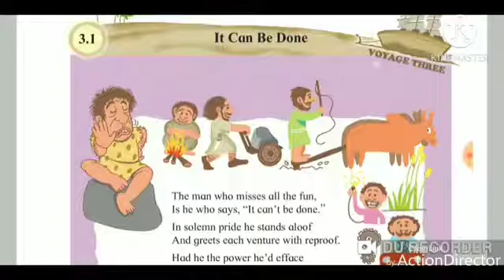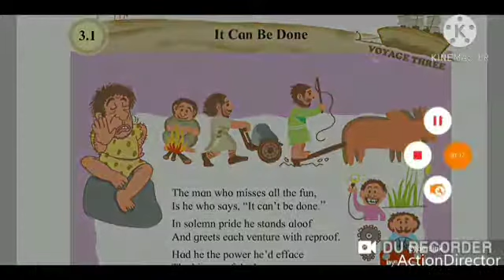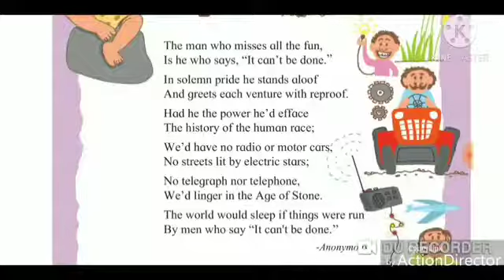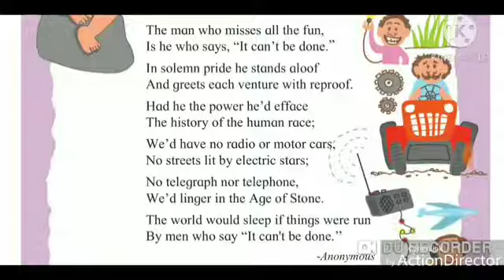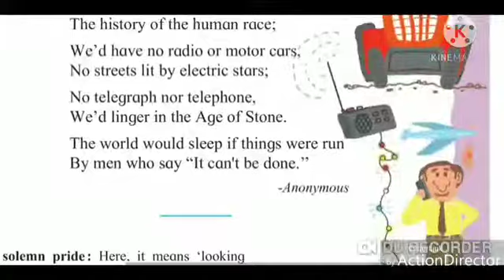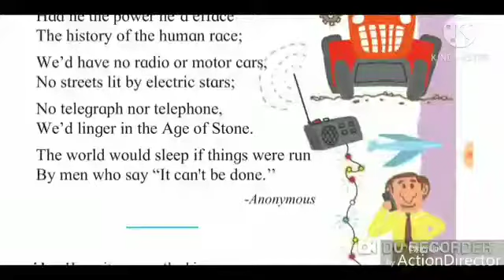•It Can Be Done•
Std. - VI
 Sub - English
 SEPS, Nandgaon Peth